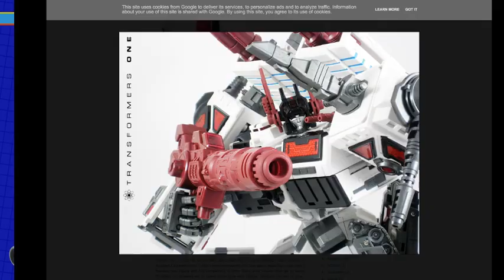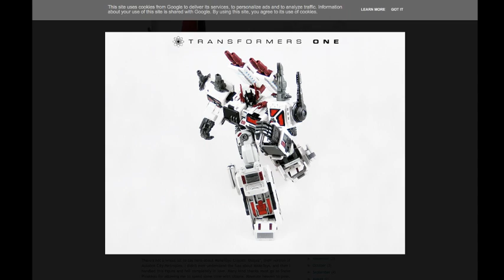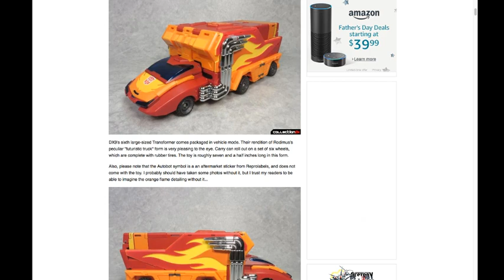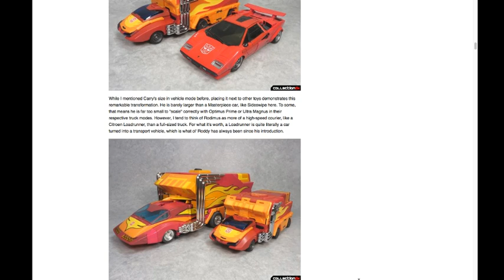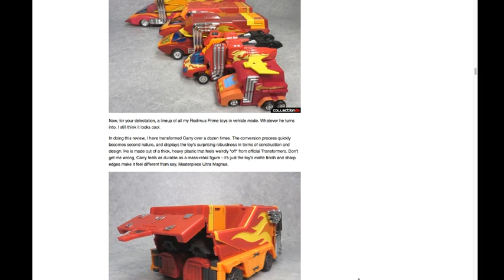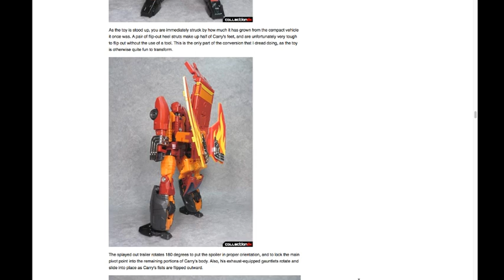TFYLP Episode 291 Third Party Roundtable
The cast roundtables the third party topic.